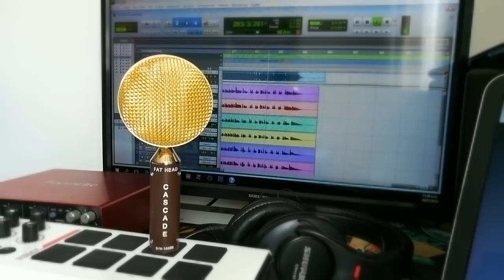PRUEBA MICROFONO RIBBON FAT HEAD CASCADE TROMBONES